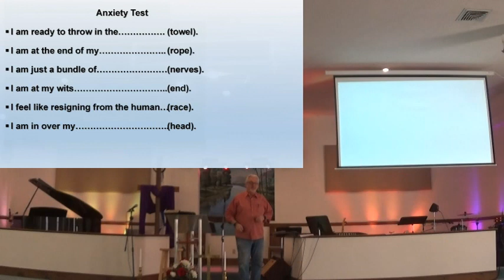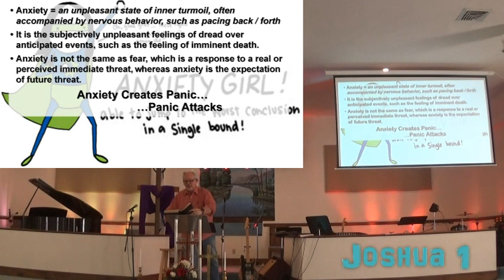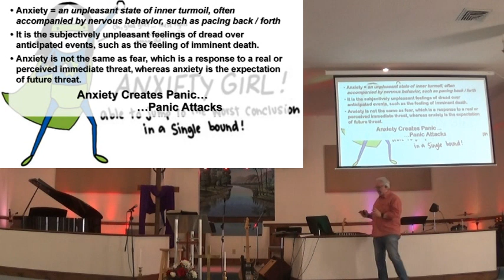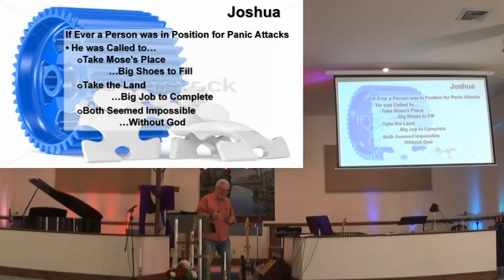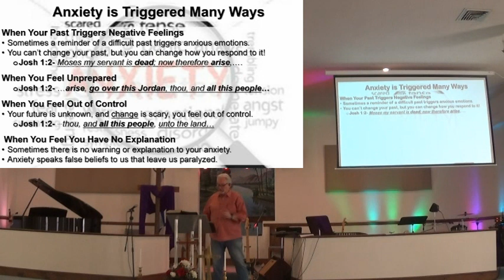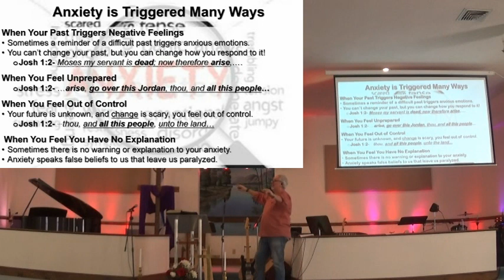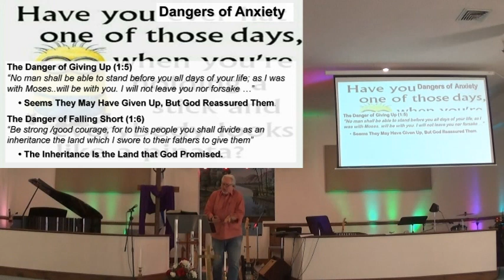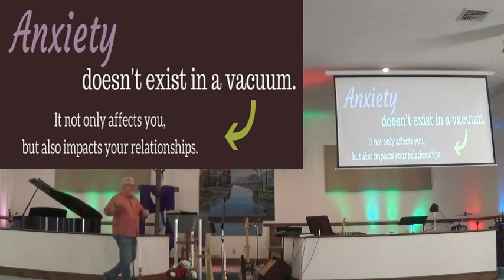Attack Anxiety - Part 1 _ 24mar19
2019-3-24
Joshua 1

CCLI 5918